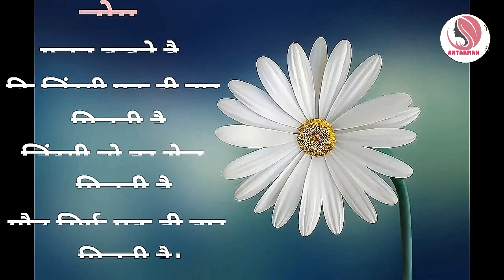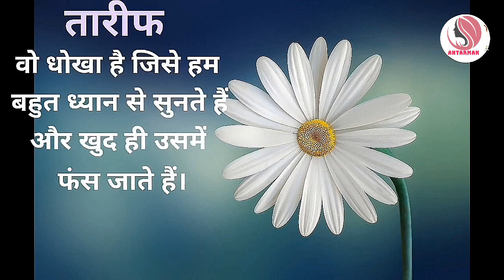रिश्ते जीवन की अनमोल संपत्ति||Powerful motivational speech hindi video